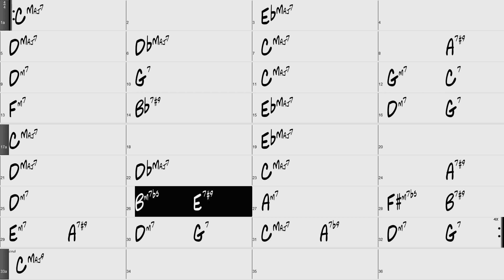On Green Dolphin in C backing track 140bpm